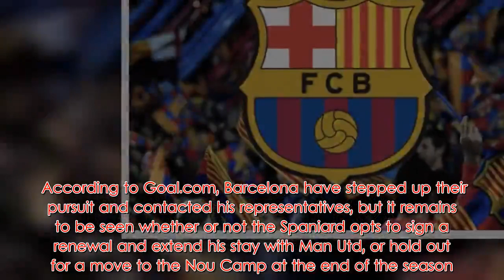Barcelona make CONTACT with Man Utd star ahead of SUMMER swoop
Barcelona are reportedly eyeing a move for Juan Mata as the Man Utd ace prepares to become a free agent this summer.  The 30-year-old has been with the Red Devils since moving from Chelsea in 2014, going on to make over 200 appearances for the club while winning an FA Cup, League Cup and Europa League.  SEE MORE: Barcelona turn attention to €60m-rated starlet to follow up Frenkie de Jong signing   However, amid intense competition, he hasn’t always been a shoe-in for the starting line-up, yet he has still managed to make 22 appearances so far this season as he remains a key part of the squad to offer something different in the final third.  Question marks are being raised over his future at Old Trafford though, as with his current contract set to expire in the summer, it could lead to him leaving on a free transfer.  According to Goal.com, Barcelona have stepped up their pursuit and contacted his representatives, but it remains to be seen whether or not the Spaniard opts to sign a renewal and extend his stay with Man Utd, or hold out for a move to the Nou Camp at the end of the season.  While he will still face competition for places at Barcelona, it could be argued that he’ll have a better chance of playing a more prominent role with the reigning La Liga champions than with United, with interim boss Ole Gunnar Solskjaer heavily favouring a younger, pacy front three in recent weeks which has secured positive results.  Perhaps the long-term appointment this summer will go in a similar direction, and that would certainly raise concern for Mata over whether or not he’ll have a key role to play at Old Trafford moving forward.